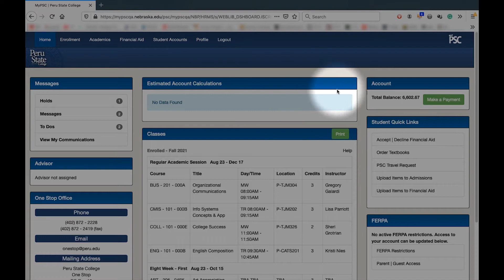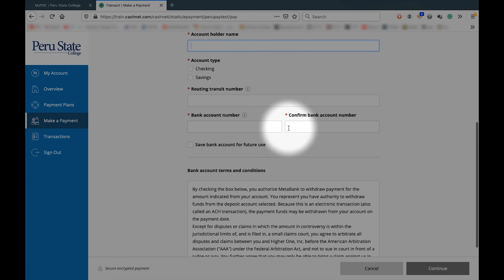How To: Make a Payment en Espanol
Watch this video to learn how to make a payment on your myPSC account.